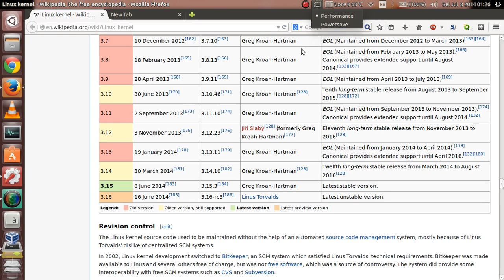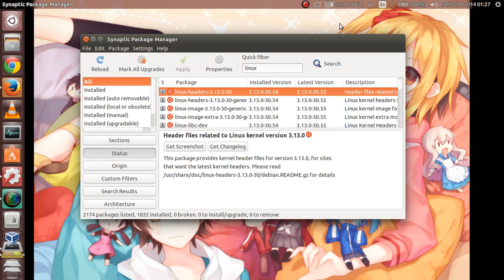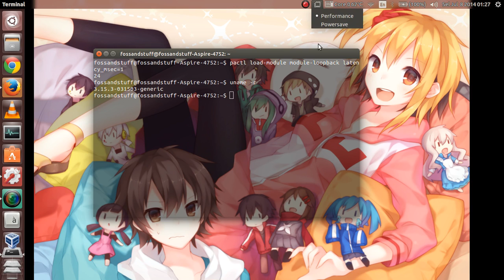Ubuntu 14.04 With Linux Kernel 3.15.3 [Explanation]+Bug in indicator-cpufreq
This just only an explanation of Ubuntu 14.04 booted in Linux kernel 3.15.3 which is AFAIK the latest stable release of the Linux kernel.

Sorry if the video doesn't look good/interesting.

Plus the "indicator-cpufreq" is seems broken while booting in 3.15.3, while in 3.13.0 works just fine. But it doesn't break the system entirely here.

and yeah that's it.

indicator-cpufreq